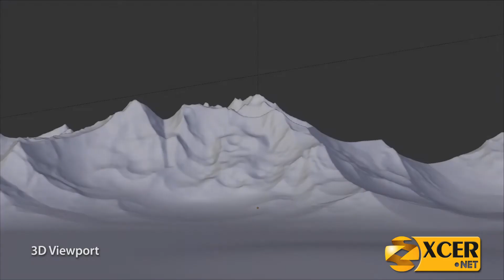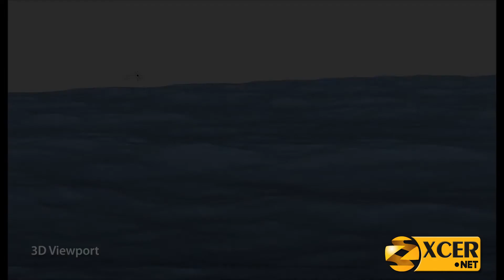Nature Academy beark down.mp4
تم افتتاح Nature Academy تعلم كيف تصنع الطبيعة فى برامج الثري دي
The Nature Academy is open! learn how to make reel in 3d